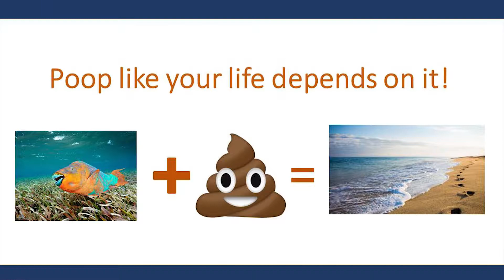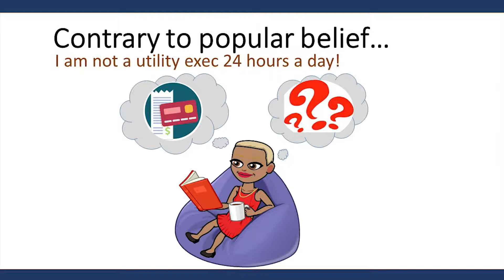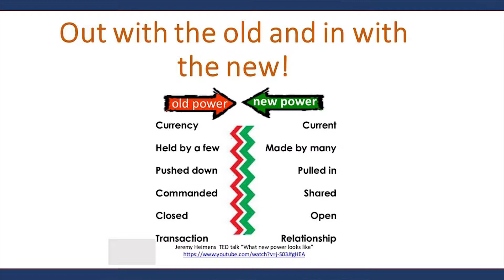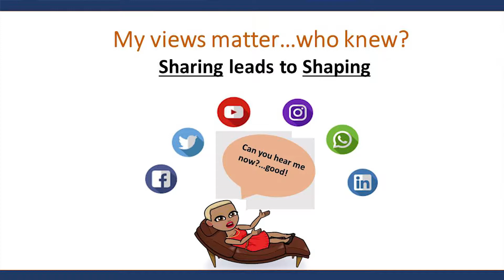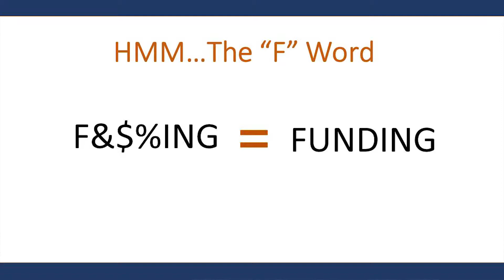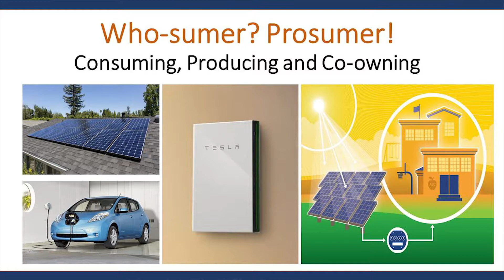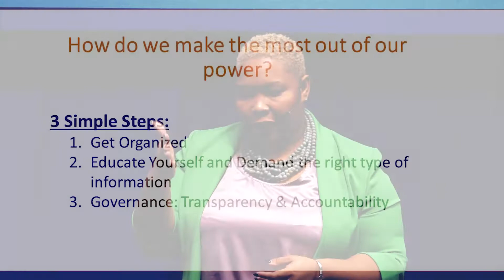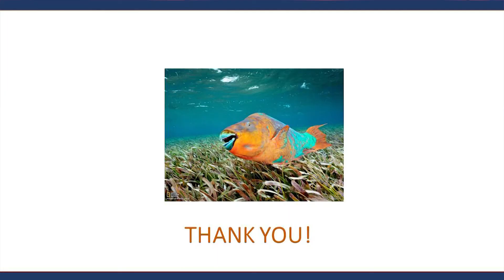Energy Talks - "Confessions of A Customer: Creating New Power" by Kim Griffith Tang How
Kim Griffith-Tang How is Director, Customer Solutions at The Barbados Light & Power Company.

She has been with the company for 4 years.

By profession, she is an Attorney-at-law with a Legal Education Certificate (LEC) from the Hugh Wooding Law School which permits her to practice law in a regional jurisdiction once called to the Bar.